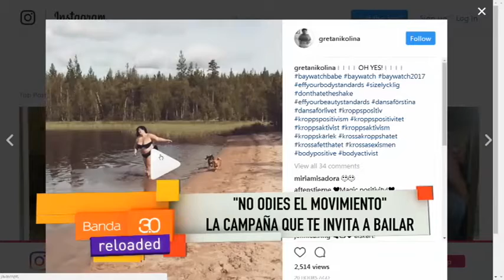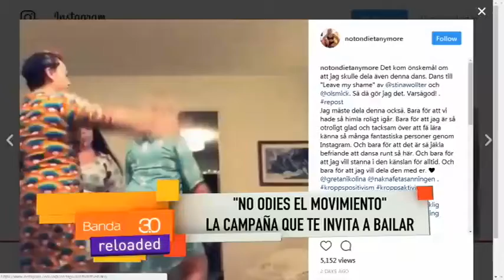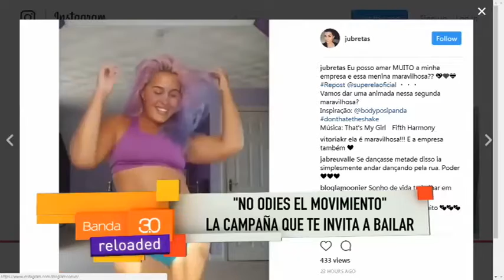TOMMY Y LEO CAMPAÑA DE BAILE